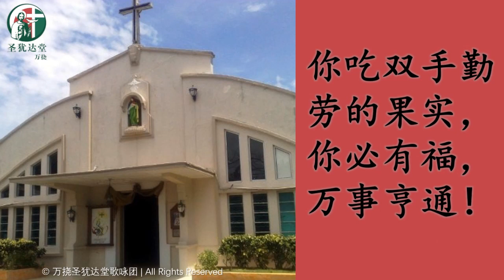凡诚心诚意 敬畏上主的人 真是有福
2023年11月19日
常年期  第三十三主日  华文弥撒（甲年）
答唱咏：凡诚心诚意 敬畏上主的人 真是有福
唱：Susan Cheah 谢淑贞